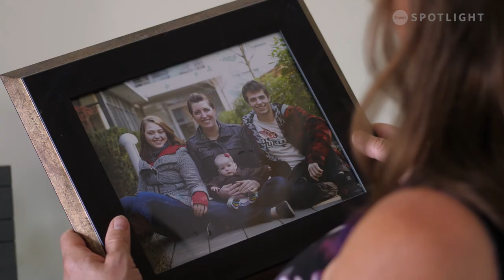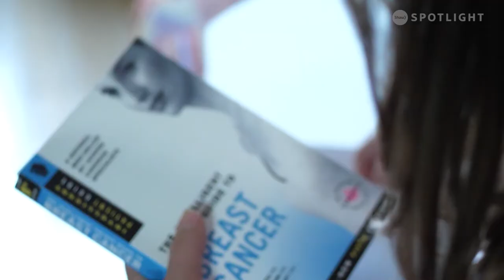Breast Cancer Survivor Discovers the Power of Dragon Boating.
Myrna Kushniruk was diagnosed with breast cancer in March of 2013, soon after she moved to Penticton. Without family and friends around, she felt alone. However, things changed after joining the Penticton Survivorship Dragon Boat team. Having gone through the same journey, the whole team supports and pushes each other through the struggles. Myrna obtained power from the practices and races, got in shape, and made lifelong friends.

Feature Title: Power in Paddling
Producer: Lily Li